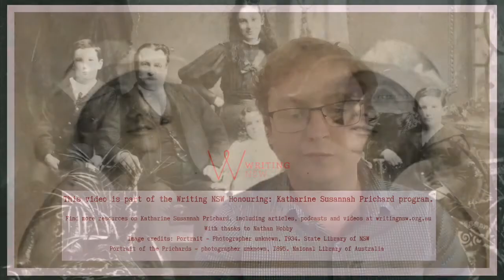Honouring Katharine Susannah Prichard - Child of the Hurricane: Part 1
This video is part of the Writing NSW Honouring Australian Writers series, where we will be re-examining the legacy of renowned author, journalist, playwright, and political activist Katharine Susannah Prichard (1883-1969), with an exciting interactive program.